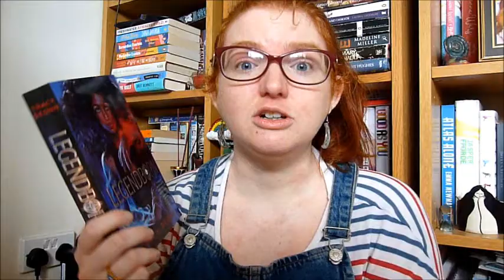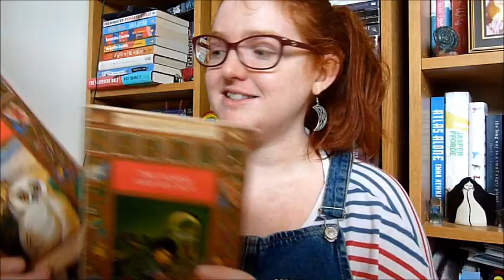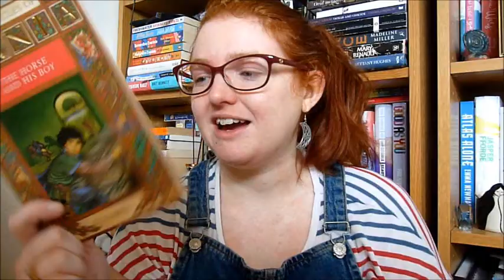Book Chat: Tracy Deonn, John Davies & CS Lewis!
Books mentioned:
Legendborn by Tracy Deonn
The Celts by John Davies
The Silver Chair by CS Lewis
The Horse And His Boy by CS Lewis